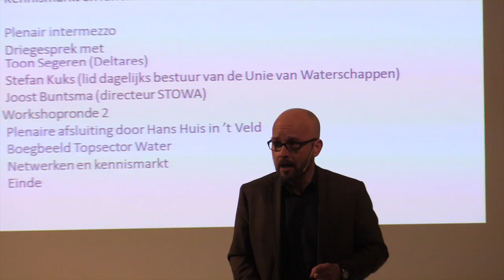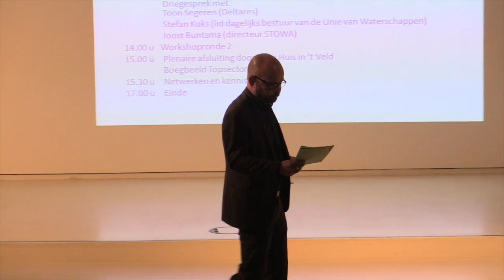151126 Kennisproeverij | P01 Opening | Paul Pardon - Dagvoorzitter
Op donderdag 26 november 2015 is in samenwerking met STOWA en de Unie van Waterschappen de Kennisproeverij georganiseerd.
Als waterbeheerder staat u voor een grote uitdaging: om de veiligheid, waterschikbaarheid en waterkwaliteit binnen uw regio te waarborgen zijn investering nodig. Maar hoe kunt u uw geld zo efficiënt en effectief mogelijk besteden en welke innovaties maken het verschil?

Samen met waterschappen en andere kennisinstellingen ontwikkelt Deltares innovatieve concepten met als doel mee efficiëntie, kwaliteit en kostenbesparingen. Deze kennis delen wij graag met u op onze Kennisproeverij.

In het innovatieve MediaPlaza beproeft en keurt u tientallen nieuwe inzichten over waterbeheer. We gaan met u in gesprek tijdens de diverse workshops en u kunt aanhaken bij lopende projecten of belangstellenden scouten voor uw eigen ideeën.